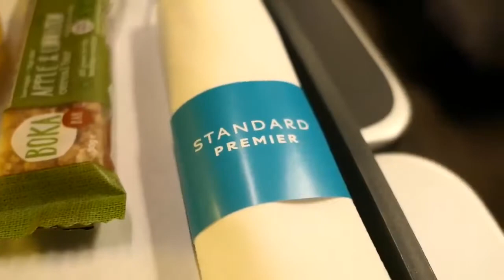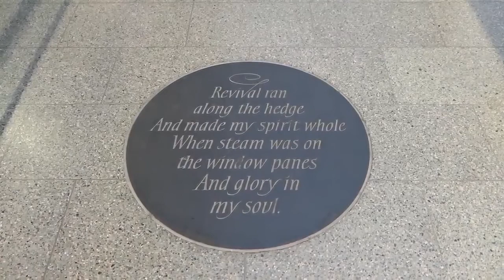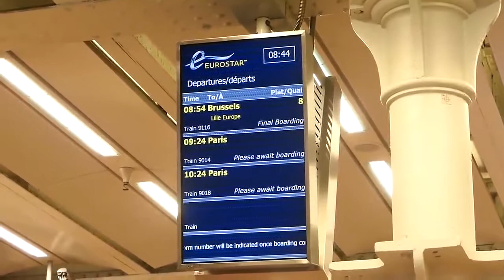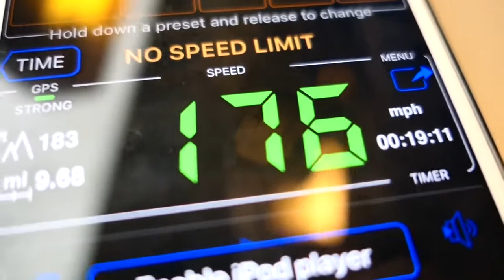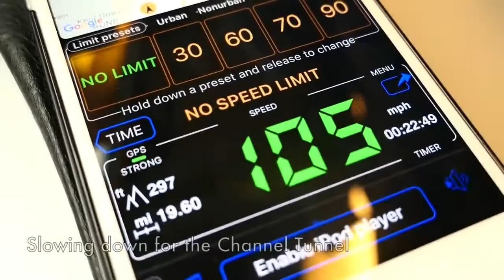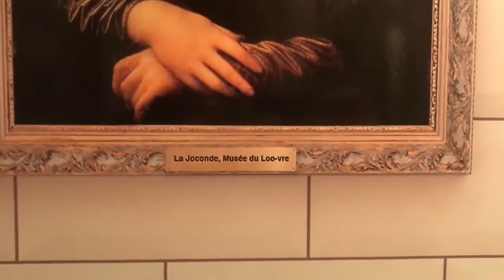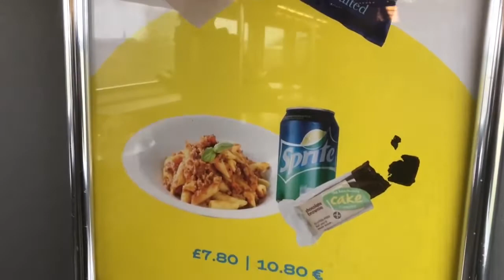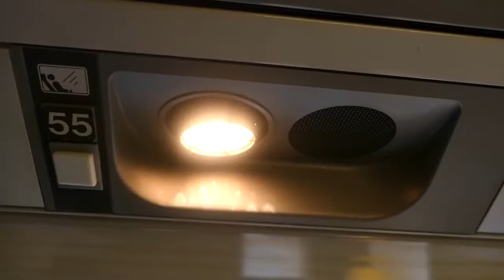EUROSTAR, Estándar Premier, de LONDRES A PARÍS A 300km/h!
Tarrón de propinas (¡Todo el dinero es usado para MÁS contenido!)

Abby Fitzpatrick
John Walsh
Laila Bergman
Henry Bollington
Jonathan O’Connor
Bailey Courtney
Neil Smith
Alexander Schoell
Rob Johnston
John Walsh
Amber Watts
Sean Gorelik
Quintin Soloviev
Stephen James
Robert Livingston
Vista Aviation
Peter Bos
Austin Matemba
Liam Doyle
Rachel Partridge
Anonymous Donor

¡Gracias por encontrar mi video y darle play!

Muchos de mis suscriptores me dijeron que querían ver un video en el Eurostar. Entonces eso fue exactamente lo que hice.

No había estado en el Eurostar desde 2012 aproximadamente, fue una bienvenida de regreso. De pequeño recuerdo haber vivido la inauguración de Eurotúnel y el comienzo del servicio de Eurostar. Se veía da una manera glamorosa, que quizás hoy ya no sea así, debido a que nos acostumbramos a llegar a Europa en tren.

El viaje nos lleva en un tren clásico Clase 373, hacia el este desde St Pancras y derecho hasta Kent en una la línea de alta velocidad 1, la primera del Reino Unido. Frenamos un momento en Ebbsfleet Internacional antes de continuar en linea directa hasta el túnel en Folkstone, pasando rápido por Ashford Internacional sin frenar. Luego de 49.000 metros de túnel salimos cerca de Sangatte y Clalais-Fréthun, y vamos, vía Lille, hasta París.

Lamentablemente, el día estaba bastante gris en Gran Bretaña y Francia durante este video. Pero no se puede tener todo.

Los trenes de Eurostar tienen 18 vagones con tres clases. 10 vagones son clase estándar, 5 son estándar premier (un híbrido entre estándar y primera clase), y un solo vagón de ejecutiva premier, donde se sirven comidas calientes y los clientes tienen flexibilidad y acceso al salón. La clase ejecutiva premier es dirigida a viaje corporativos, y estándar premiere es probablemente todo lo que necesites para un buen viaje.

Los alrededores son cómodos y el viaje es suave a pesar de la edad del tren. Mi única queja es el pobre servicio de comida. Las porciones son muy pequeñas y la calidad no es tan buena. Mi ensalada de fruta no era fresca, lo cual es decepcionante. No es algo difícil de encontrar cuando cargas la comida en Londres.

De todas maneras, siéntate y disfruta del viaje, deja que el tren y yo tomemos las riendas... 👌👌

¡Asegúrate de tener las notificaciones activadas! 🛎

Disfruta del reporte.

¿Tienes ideas para futuras reseñas de viaje? ¿Algo que nunca hayas visto en YouTube? ¿Por qué no me lo cuentas en los comentarios? ¡Los leo a todos!

(Hashtag)reseñasdeviajedepaul, (Hashtag)vlog, (Hashtag)reseña, (Hashtag)volar, (Hashtag)viajes, (Hashtag)frikidelaaviación, (Hashtag)trenes, (Hashtag)fanáticodelasvías

Música cortesía de la Biblioteca de Audio de YouTube